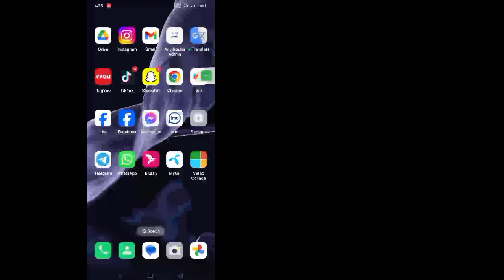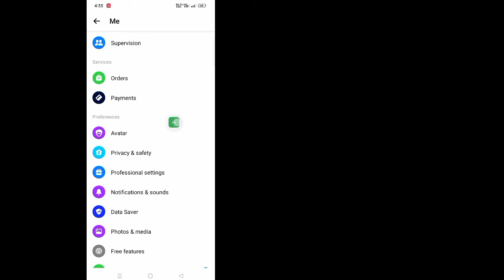How to Reset End-to-end Encrypted Chat PIN Code on Messenger 2024 | Forgot Messenger PIN code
Welcome to the tutorial arena!  In this video, I will show you How to Reset End-to-end Encrypted Chat PIN Code on Messenger

Be sure to comment if this method works so everyone else knows!